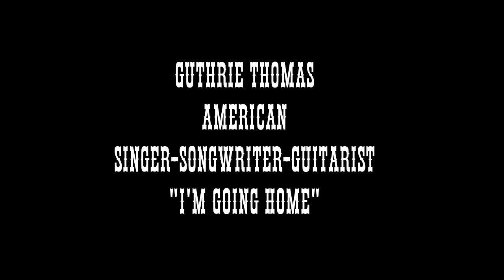Guthrie Thomas "I'm Going Home"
The American Singer-Songwriter, Guitarist Performs "I'm Going Home" Recorded November 30th. 2012. Written by Guthrie Thomas. Join Guthrie Thomas on Facebook. Available at CDBaby, iTunes, Amazon, Sotify, and everwhere else.